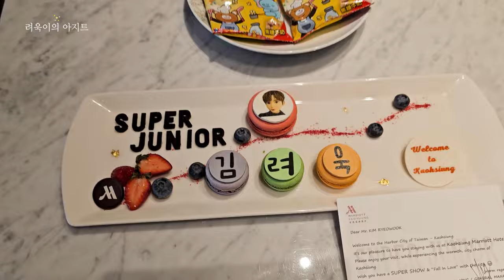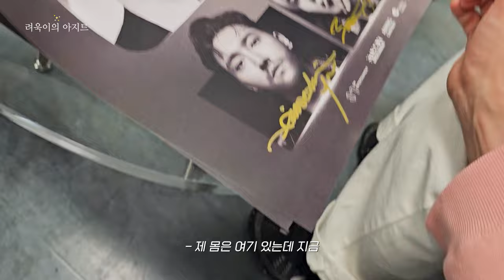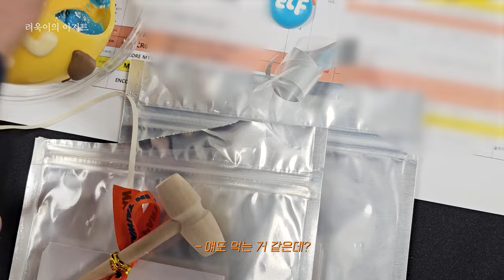SUPER JUNIOR Fan party in Kaohsiung EP.1